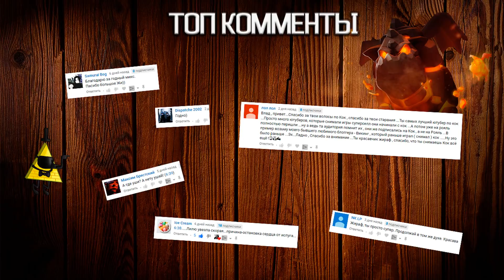ЛУЧШИЕ 9 ТХ! ТОП 5 АТАК НА КЛАНОВОЙ ВОЙНЕ #7 Clash of Clan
Седьмой выпуск Топ 5 атак на клановой войне!

В этом видео я покажу вам 5 лучших атак с клановой войны клана "Мистерс" в игре Clash of Clans (Клеш оф Кланс).

Если есть желание поблагодарить автора, то есть вот такая вот ссылочка :) Собираем средства на новый компьютер для стримов:

Список музыки из ролика, всё в порядке появления:
- Gravity False - Улучшеная песня из интро гравити фолз
- DJ_Fresh_ft._Ellie_Goulding_-_Flashlight_(EXSSV_Remix)
- Evalk - Sonic